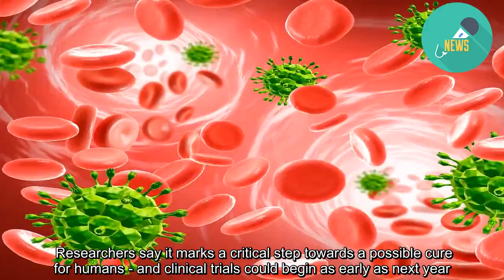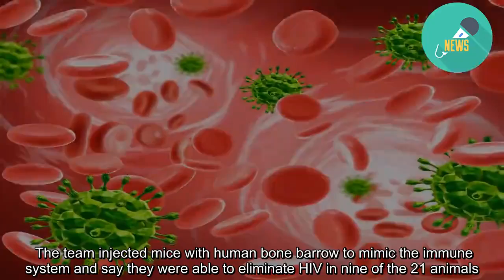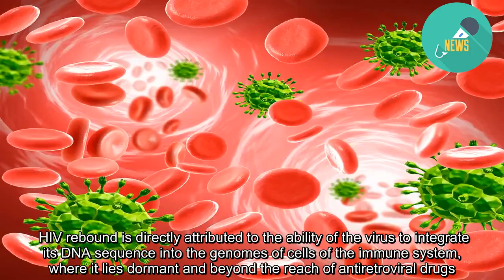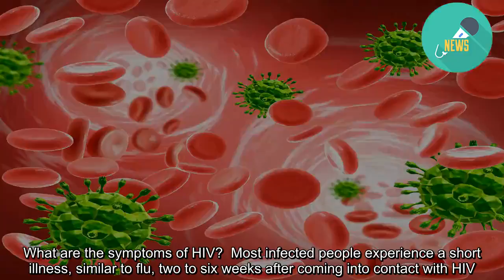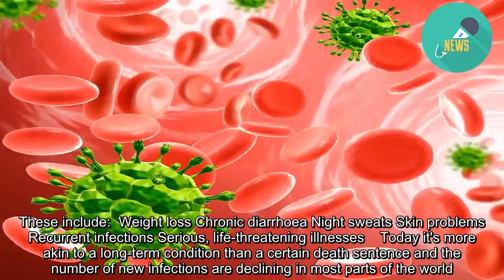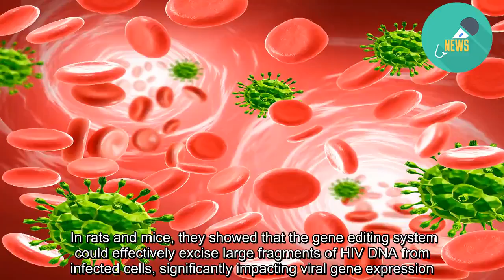HIV cure 'closer than ever' as scientists wipe out virus for first time in living animals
SCIENTISTS are "closer than ever" to finding a cure for HIV after discovering a way to wipe out the virus in living animals for the first time.  Researchers say it marks a critical step towards a possible cure for humans - and clinical trials could begin as early as next year.   Current treatment focuses on the use of antiretroviral therapy, known as ART, which suppresses HIV replication, but does not eliminate the virus from the body.  It's not seen as a cure and requires life-long use because if the treatment is stopped, the virus can renew replication and fuel the development of AIDS.  But researchers at Temple University in Philadelphia and the University of Nebraska say they have come up with a revolutionary gene-editing tool.  The team injected mice with human bone barrow to mimic the immune system and say they were able to eliminate HIV in nine of the 21 animals.  Senior investigator Professor Kamel Khalili, an AIDS expert at Temple University, said: "Our study shows treatment to suppress HIV replication and gene editing therapy, when given sequentially, can eliminate HIV from cells and organs of infected animals." Two-prong approach  His team used a technique called CRISPR-Cas9 that can snip faulty DNA with a harmless virus and has been likened to a pair of "molecular scissors".  It combines this with a recently developed therapeutic strategy known as LASER (long-acting slow-effective release) ART.  The technique targets viral "sanctuaries" - maintaining HIV replication at low levels for extended periods of time.  This also reduces the frequency of treatments.  The long-lasting medications were made possible by pharmacological changes in the chemical structure of antiretroviral drugs.  HIV rebound is directly attributed to the ability of the virus to integrate its DNA sequence into the genomes of cells of the immune system, where it lies dormant and beyond the reach of antiretroviral drugs. Slow release  In the study, published in Nature Communications, the modified drug was packaged into nanocrystals, which readily distribute to tissues where HIV is likely to be lying dormant.  From there, the nanocrystals, stored within cells for weeks, slowly release the drug.  Dr Khalili explained: "We wanted to see whether LASER ART could suppress HIV replication long enough for CRISPR-Cas9 to completely rid cells of viral DNA."  To test their idea, the researchers used mice engineered to produce human T cells susceptible to HIV infection.  This permitted long-term viral infection and ART-induced latency.  Once infection was established, mice were treated with LASER ART and subsequently with CRISPR-Cas9.   At the end of the treatment period, mice were examined and analyses revealed complete elimination of HIV DNA in about one-third of HIV-infected mice.  Dr Khalili said: "The big message of this work is that it takes both CRISPR-Cas9 and virus suppression through a method such as LASER ART, administered together, to produce a cure for HIV infection.